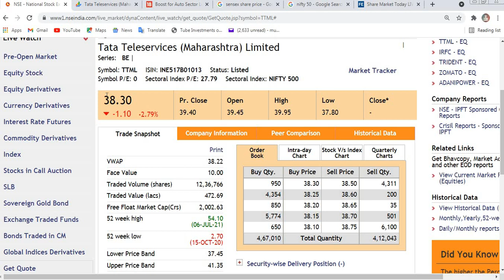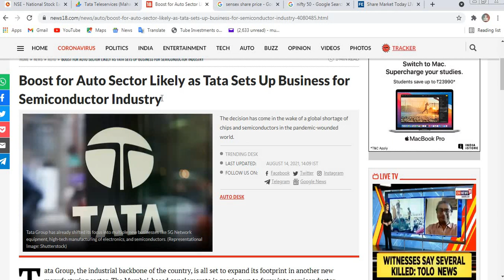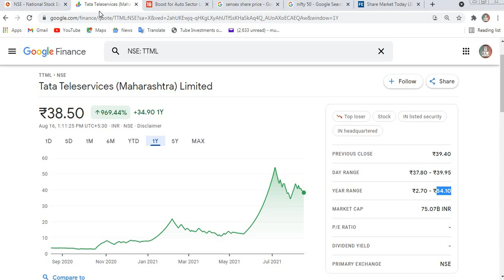Ttml Share latest news | Tata का penny stock बनाएगा करोडपति | Tata Teleservices share latest news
Ttml stock latest news
Ttml share updated news
Ttml share price
Super app news
Tata Super app
Tata super app lauch date

Thanks